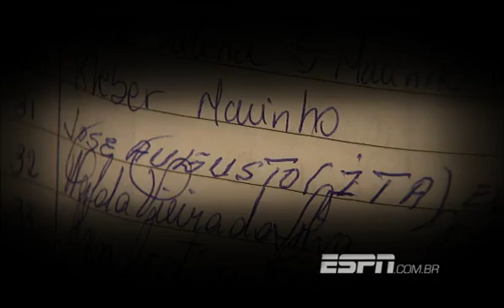Histórias do Esporte: Quando os Nascimentos se encontram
No mês em que o Rei do futebol completa 73 anos, o 'Histórias do Esporte' voltou a casa onde Pelé nasceu para ver como anda o museu que conta a vida da família Nascimento. Um ano após a inauguração muitas pessoas visitaram a casa, inclusive famosos e adversários de Pelé. O cantor Milton Nascimento é um deles. O goleiro Ita, do Vasco da Gama da década de 60 também. Aliás, Ita um dos visitantes da casa relembra a história em que tomou dois gols de Pelé em três minutos em um jogo entre Santos e Vasco no Torneio Rio-São Paulo, em 1963.